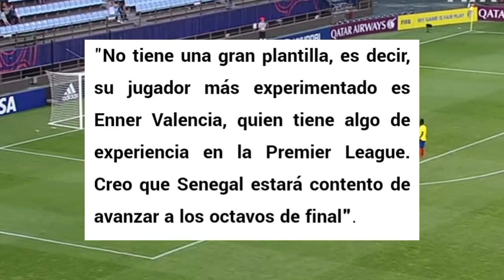Sadio Mané cree que Ecuador (rival en el Mundial) es Guinea Ecuatorial.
La mejor App que un amante de Fútbol puede tener.

Video del mejor Gol de la Copa América vs El mejor Gol de la Copa Oro

Para contactos.

‌Andy tv

Ignora Esto.
Ecuador mundial Qatar 2022
sadio Mané Senegal
análisis Ecuador mundial
Perú repechaje
Perú Gareca 2022
repechaje Emiratos Árabes vs Australia 2022
Perú Mundial Qatar repechaje en vivo
Ecuador vs México en vivo hoy
Partido amistoso Ecuador vs México en vivo hoy ver gratis
Partido completo hoy Domingo fecha FIFA Domingo México vs Ecuador